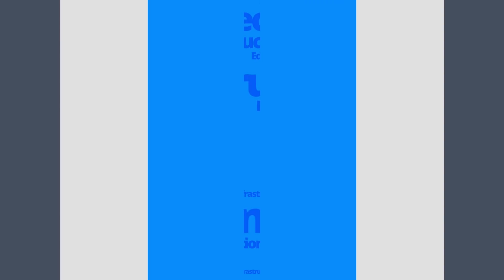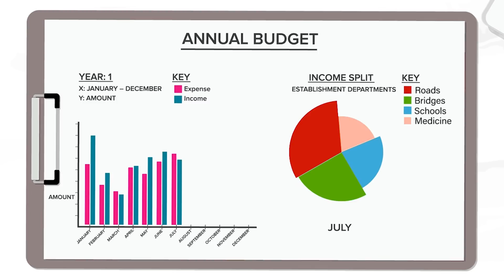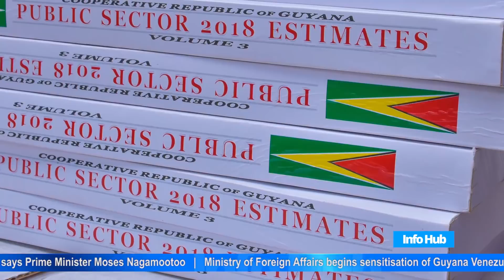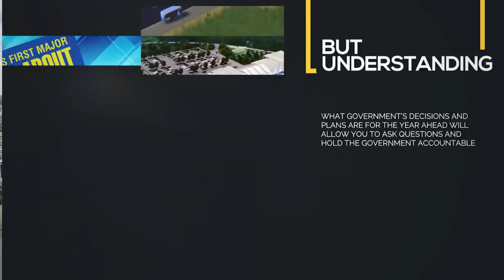Info Hub - Monday, December 4, 2017